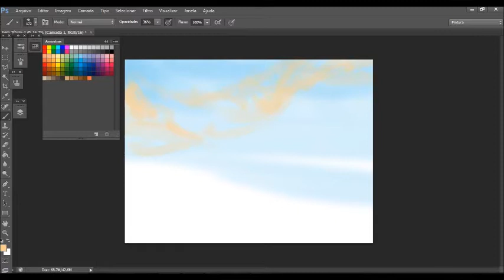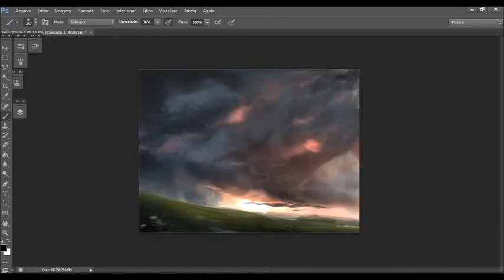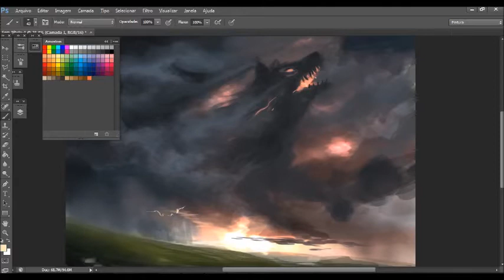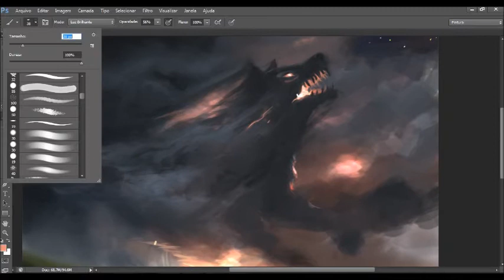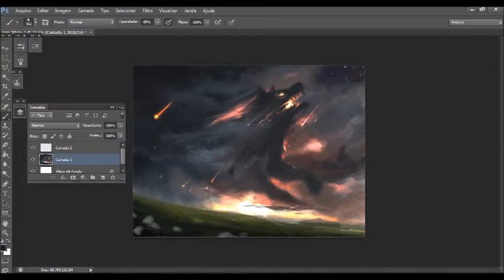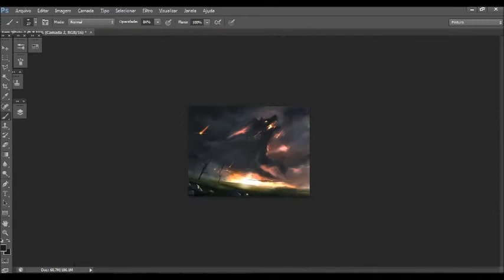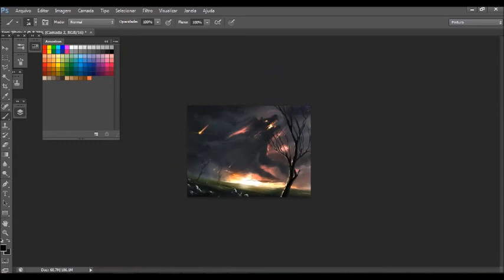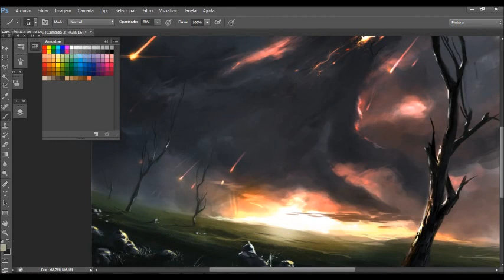Speed Painting - Star Eater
Quick drawing, about 2 hours.. :)